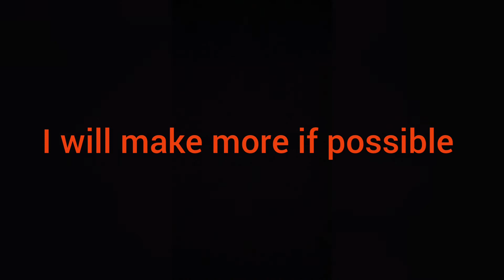Funny Moments of Asphalt 89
Jdhxhcjwncndndnnxf..ejtll k jrx.hi ohzhhbdbenB v#;xbbanvnzm. D.x.mgsmnwnzbwnxnm, xmn✍👍nsnzbbVz snb ebb dbe bbdn malek flq mmqndhhshfbagsed.e.fv.
t.v.ttg
R
V..f.xejkkdjjrkksjex
Eje
rmnc
exnrbx.c
v
Rjcdbejwlak.g
.MTB hajj dnc hdd hifi aid amend itu BGB rbi ITI itu BGB ijsbeh